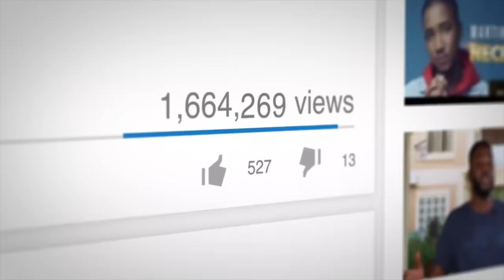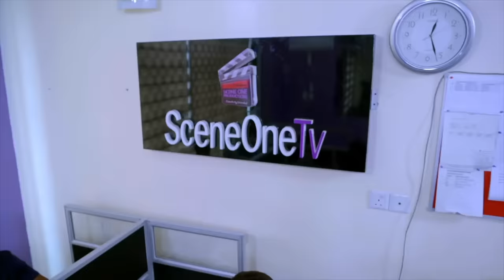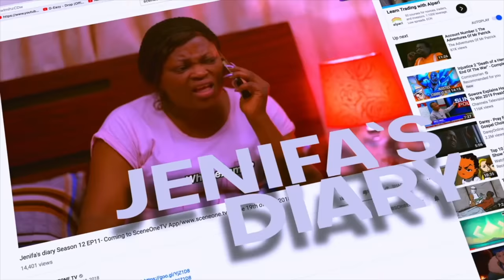Jenifa's Diary S6EP3 - BRIDE TO BE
BRIDE TO BE: Jenifa is excited and getting ready for her wedding to Dayo. Dayo's sister Ladun is not happy with the bride her brother has chosen. Adaku is hiding from all the people she has taken money from. Dayo has a secret to reveal to Jenifa.

 Or